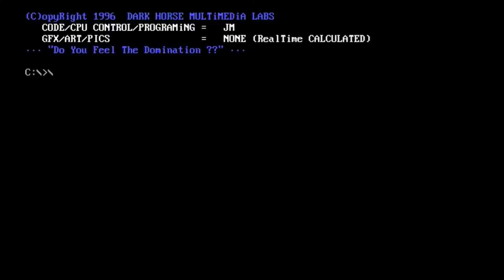Kiss my ♥ss bbs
Super BBStro #?
Textmode
199x
gem, bbs, bbstro,
time machine, máquina del tiempo, cronovisor, chronovisor, john vasos, vasos john, notbus, kronbus, 2550, 2550+,
ravefactory, bbs,
intro, code, creation, art, demoscene, bbsscene, escenademo, escena demo,
madbit,
bbstro, artedigital,
lancernet
adlib, fm